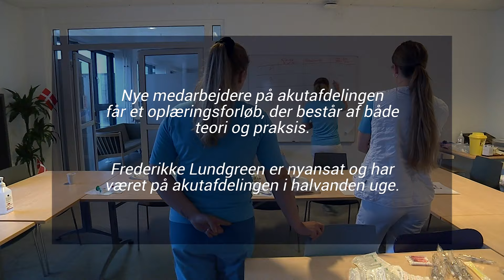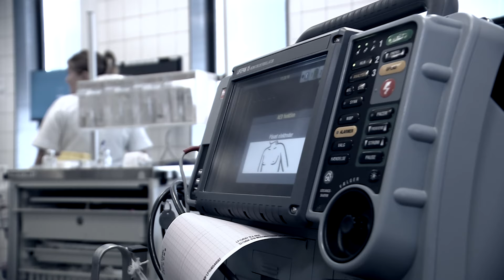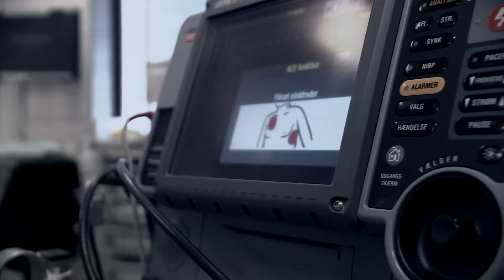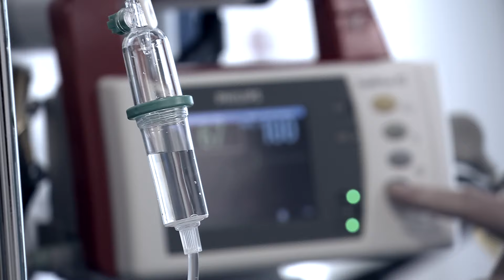Akutafdelingen 6 - Unge på vej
Akutafdelingen er et stort uddannelsessted. Her uddannes læger, lægesekretærer, sygeplejersker og social- og sundhedsassistenter. I gennemsnit er der 8-12 studerende i afdelingen. En af de unge, der har været i praktik på stedet, er sygeplejerskestuderende Mikka Lund - og hun er så glad for at være der, at hun nu har sagt ja til en fastansættelse.